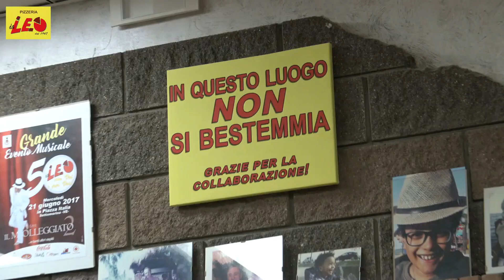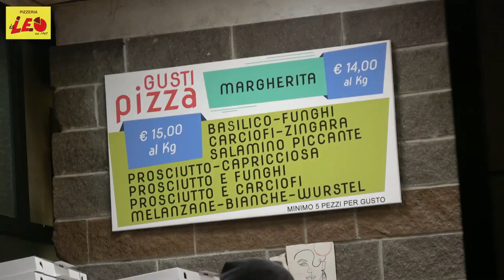STOP ALLA LINEA FERROVIARIA CHIOGGIA ADRIA FINO A MAGGIO 2025 IMPLEMENTATO IL SERVIZIO BUS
Chioggia, 12 agosto 2024

Sono stati aggiudicati i lavori del completamento del ponte ferroviario sulla Linea ferroviaria Rovigo Chioggia che attraversa il canale di Rosolina, tra il Comune di Loreo e il Comune di Rosolina.
Il costo dell’investimento è di 7 milioni di euro, finanziati in parte dalla Regione Veneto e parte dall’Unione Europea.
Il ponte ha un’altezza ridotta che costituisce un limite allo sfruttamento delle potenzialità del canale lungo la tratta Venezia - Mantova.
L’intervento è mirato a ripristinare la funzionalità della campata centrale che potrà sollevarsi fino a 7 metri sul livello medio mare permettendo lo sviluppo del trasporto su acqua per ridurre quello su gomma.
La definizione del progetto si è svolta in stretta collaborazione tra Infrastrutture Venete, partecipata della Regione Veneto al 100% e RFI, rete Ferroviaria Italiana.
L’inizio dei lavori è previsto per il prossimo settembre e ciò implicherà la chiusura della linea ferroviaria Chioggia-Adria, in sostituzione al servizio ferroviario sarà implementato il servizio bus. L’interruzione del servizio è prevista fino al prossimo maggio 2025.
In questo momento il servizio è interrotto per un intervento che viene effettuato da RFI per l’installazione di una nuova tecnologia e per consentire, a partire dal 1° settembre, il subentro di Trenitalia.
Terminati i lavori sul ponte, il sistema di innalzamento della campata potrà avvenire dopo la procedura di autorizzazione per ottenere la quale sono necessari altri sei mesi.